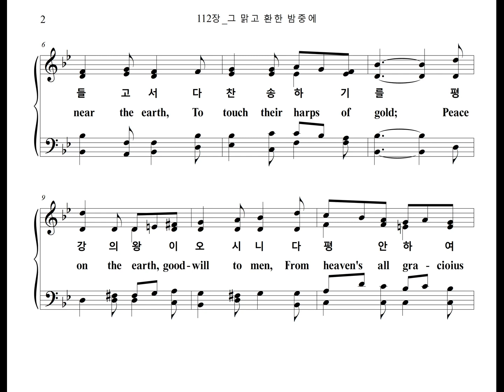112장 그 맑고 환한 밤중에 It Came Upon The Midnight Clear (Soprano Part)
찬송가 112장 "그 맑고 환한 밤중에" 소프라노 파트를 올립니다.
The Soprano Part of the Hymn, "CAROL", is uploaded.

CAROL

1. 그 맑고 환한 밤중에 뭇 천사 내려와
그 손에 비파 들고서 다 찬송하기를
평강의 왕이 오시니 다 평안하여라
그 소란하던 세상이 다 고요하도다

2. 뭇 천사 날개 펴고서 이 땅에 내려와
그때에 부른 노래가 또다시 들리니
이 슬픔 많은 세상에 큰 위로 넘치고
온 세상 기뻐 뛰놀며 다 찬송하도다

3. 이 괴롬 많은 세상에 짐 지고 가는 자
그 험산 준령 넘느라 온몸이 곤하나
이 죄악 세상 살 동안 새 소망 가지고
저 천사 기쁜 찬송을 들으며 쉬어라

4. 옛 선지 예언 응하여 베들레헴 성에
주 예수 탄생하시니 온 세상 구주라
저 천사 기쁜 노래를 또다시 부르니
온 세상 사는 사람들 다 화답하도다

1. It came up-on the mid-night clear,
That glo-rious song of old,
From an-gels bend-ing near the earth,
From heaven's all gra-cious King."
The world in sol-emn still-ness lay
To hear the an-gels sing.

2. Still thro' the clo-ven skies they come,
With peace-ful wings un-furled,
And still their heaven-ly mu-sic floats
O'er all the wea-ry world;
A-bove its sad and low-ly plain
They bend on hov-ering wing,
And ev-er o'er its Ba-bel sounds
The bless-ed an-gels sing.

3. And ye, be-neath life's crush-ing load,
Whose forms are bend-ing low,
Who toil a-long the climb-ing way,
With pain-ful steps and slow,
Look now, for glad and gold-en hours
Come swift-ly on the wing;
O rest be-side the wea-ry road,
And hear the an-gels sing.

4. For lo, the days are has-tening on,
By proph-et bards fore-told,
When, with the ev-er cir-cling years,
Comes round the age of gold;
When peace shall o-ver all the earth
Its an-cient splen-dors fling,
And the whole world give back the song
Which now the an-gels sing.